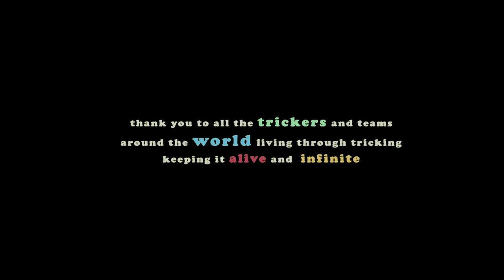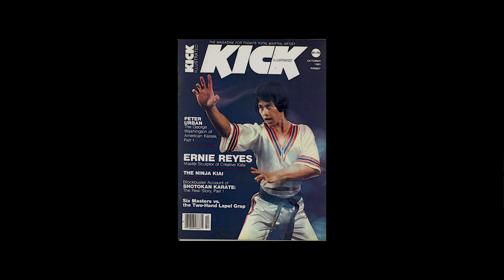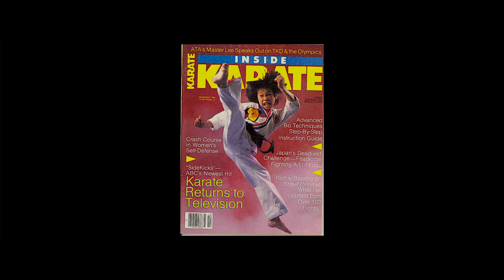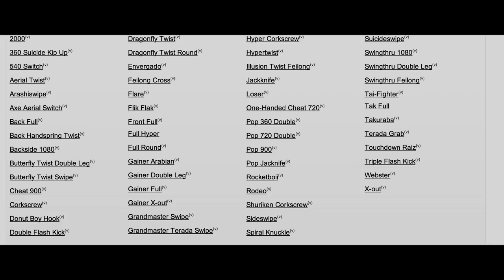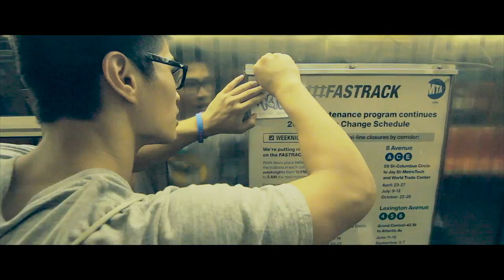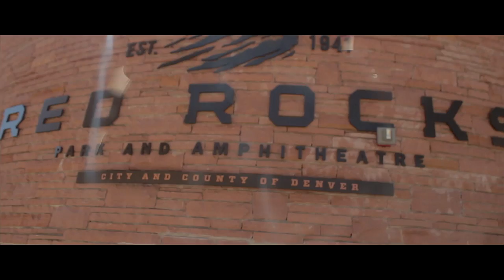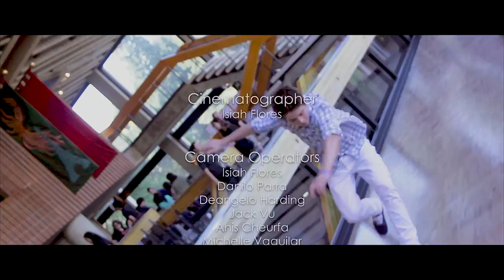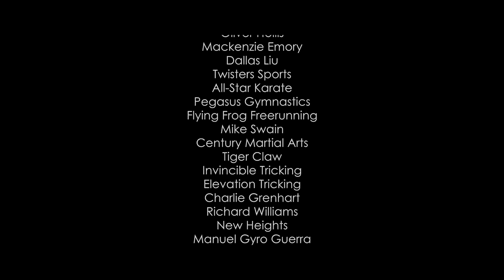TRICKING . the Freedom of Movement FEATURE DOCUMENTARY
TRICKING: The Freedom of Movement - feature length documentary

I have had the privilege to witness the swift progression, instant global attention and evolving terminology that makes up what tricking is. It has created it's own culture within the community and frequently crosses over due to the natural openness and positive approach trickers bring. The infinite attitude of the tricking community is contagious.

As a 12 year old, I created one of the first tricking teams, Loopkicks in 1999. I filmed my friends, made a website, we preformed around the Bay Area, and around the US at Sport Martial Arts Tournaments. The team curates a weeklong tricking camp / gathering with people from around the world in attendance. It's filled with workshops, seminars, challenges, battles, training, stories, love, fun and topped off with a night show.

The film focuses on the art, people, places, history, craft and personal perspective of the fresh sport. My ultimate goal is to discover the progression of it's history, document the happenings in the tricking community, and spread this new phenomenon.

Tricking: the Freedom of Movement is a grassroots project, made with an out of pocket budget; a passion project over the last two years. Tricking is a self expressive, enriching extreme sport / art that only requires your body. Fusing Martial Arts, Dance Elements, and Acrobatics; tricking is a culmination of the most creative human body movement; constantly challenging what is humanly possible. It takes place in a creative playground - to explore time and space, we simply jump off the ground, and express emotion and movement creatively.

The tricking community is made up of some of the most open minded people I have ever met. When trickers meet, they share an honest playfulness. Tricking is even more impressive by the way it leaps over language barriers; as a silent film is universal and free of country binding characteristics. Tricking is universal and finite only to the joint constraints and limitations of the human body. -isiah flores

Shot On T2i, Red One, Red Epic 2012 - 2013
trt: 1hour 43minutes, 1080p
director, producer, cinematographer, editor - Isiah Flores

Produced by
Isiah Flores
Chris Devera
Marques Mallare
Mike Maguire
Jason Mello
David Armstrong
Anis Cheurfa
Travis Wong
Charlie Grenhart
Ed Boss
Isne Bobo Nuyent
Peter Rulon-Miller
Niko Kitaoka
Chris Balualua
Carmichael Simon

Berkeley, CA
Mountain View, CA - Twister Sports
Sanora, CA
San Jose / Milpitas, CA - Loopkicks Tricker House
Los Angeles - White Lotus Closing Gathering
Los Angeles - Backyard Sesh
Los Angeles - JAM winter gathering
Palm Dessert - New Heights Gathering
Manhattan, Brooklyn, NY Far Rockaway Beach
Drednt Gathering, Grass Session
Denver, Colorado - Red Rocks, Sessions

The artistic mind of trickers unleashes an infinite potential of abilities. Tricking should be recognized as a new Art and Sport, as well as having the community itself create a genre within the new sport. Tricker culture is cutting edge, progressive, and open to possibilities.

Now, as a freelance cinematographer and independent producer/director shooting features, documentaries, shorts, music videos, and avant garde pieces, I have come to realize the beautiful self growth and personal discovery that comes along with turning your ideas into a motion picture. Trickers have been experimenting with the camera and editing, in a unique, no holds barred way. As an early tricker, the samplers were more like creative demo or highlight reels, highly inspiring, goofy, ariel movement attempts and combos. Tricking is larger than life and deserves a theater screen to experience. The tricker's voices create a poetic string of honesty and inspiration. My goal is to help spread and share  tricking to pronounce its unique identity and become a house hold known craft. It's spreading like wildfire, and it's because of all the world's trickers, pioneers, creatives, and supporters like yourself. Thank You!!